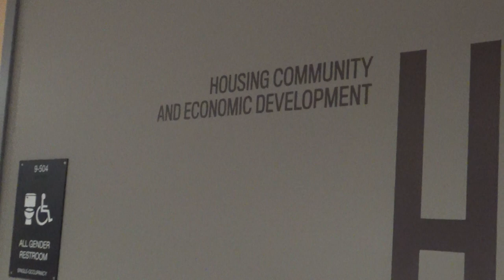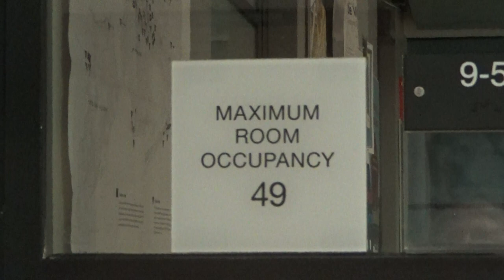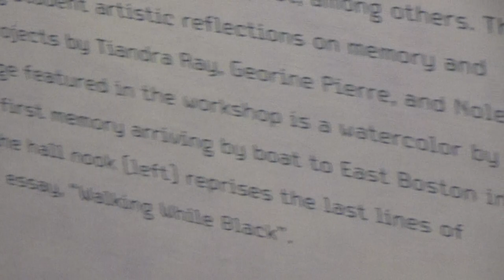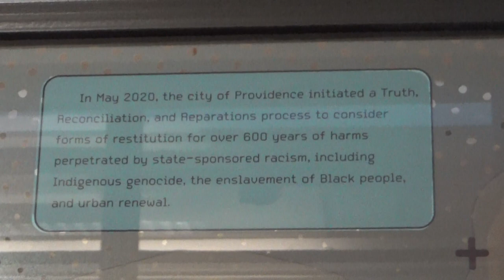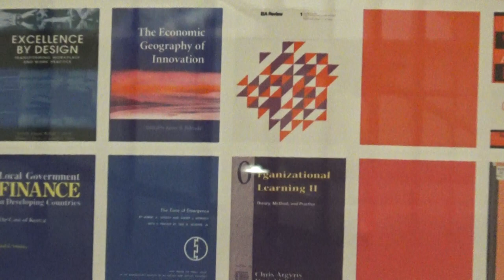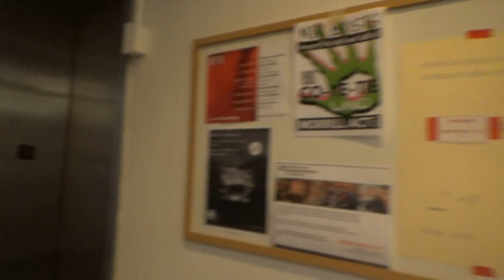A Short Visit to the MIT Department of Urban Studies and Planning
Hello everyone;

The last week, I was the MIT Department of Urban Studies and Planning in Cambridge, and here is a short video from the largest urban planning faculty in the U.S. (according to information on the official page of this academic program, last accessed on 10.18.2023.).

This academic program includes following program groups and initiatives: City Design and Development, Environmental Policy and Planning, Housing, Community + Economic Development, International Development, Mobility, Urban Science and Real Estate. If you would like to know more on their teaching endeavors and scientific research projects, you can last accessed on 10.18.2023.

• For my publication list on ResearchGate last accessed on 8.3.2023.